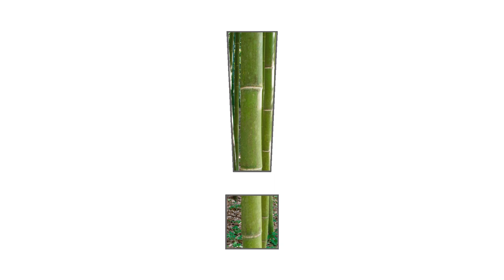Promo mostra fotografica "Mà Báica Màch!"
Presentazione della nostra nuova mostra fotografica, che verrà esposta ad Alba dal 10 al 25 giugno 2023